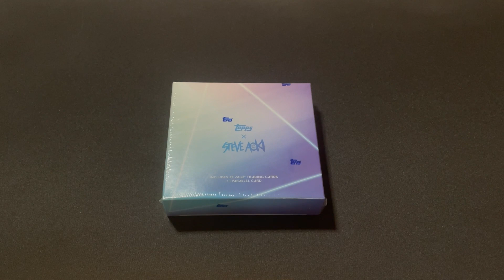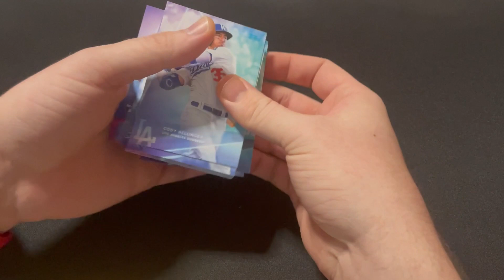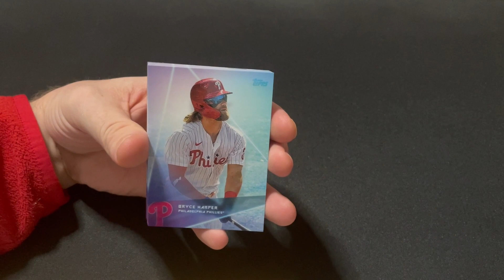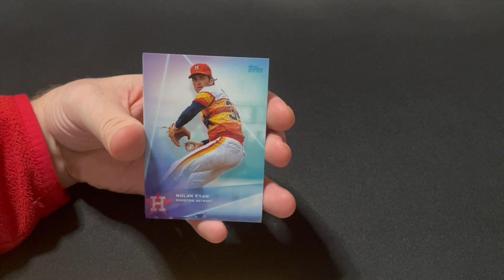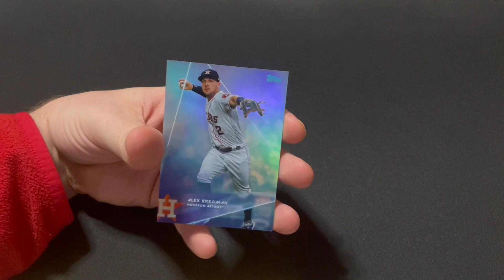Unboxing Topps X Steve Aoki Wave 1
Come watch as we unbox Wave 1 of the Topps X Steve Aoki Collection!